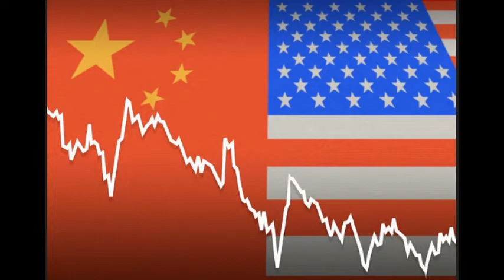Pekín advierte a EUA de represalias inmediatas tras veto a TikTok: Irán dictamina cooperar con China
China advierte a EEUU  que no abra la caja de Pandora tras la represión de Trump contra TikTok

¿China y Estados Unidos unirán fuerzas para restaurar la economía global?